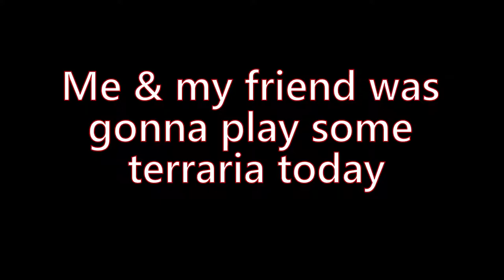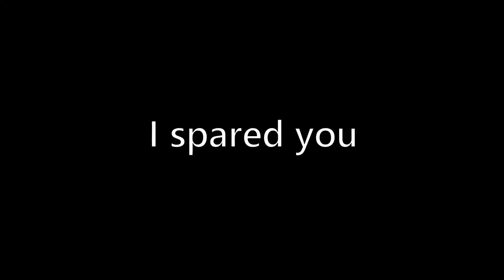A Terrarian & A Broken Mic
I only Had an hour to edit, DONT JUDGE ME.

SmuleHoffical.